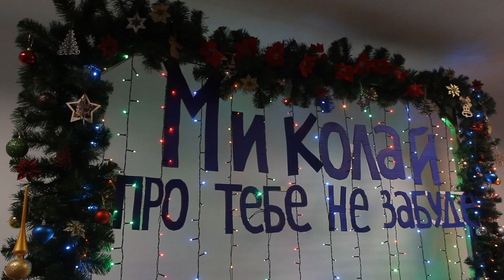У Дніпрі запрацювала волонтерська "Фабрика Святого Миколая"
У Дніпрі вдесяте запрацювала волонтерська «Фабрика Святого Миколая» - в межах благодійної акції «Миколай про тебе не забуде». На святковій фабриці волонтери фасують подарунки для дітей.
Як розповіла координаторка акції Ніна Медвєдєва, наразі волонтери сформували пакунки для розвезення за шістьма маршрутами, загалом таких маршрутів – близько 50. Учасники ініціативи планують зібрати й передати подарунки двом тисячам дітей – з багатодітних та незаможних сімей, сиротам, дітям бійців АТО та переселенців. На «фабриці», комплектуючи мішечки, намагаються врахувати вік і зацікавлення дитини. До кожного подарунку входять три складники – канцтовари, іграшка та цукерки.
Подарунки збиратимуть та фасуватимуть до 15 грудня включно, з 16 до 19 грудня волонтери розвозитимуть їх домівками.
Вперше акція «Миколай про тебе не забуде» відбулася у Львові, згодом ідею реалізували в інших містах України, а також у Польщі.